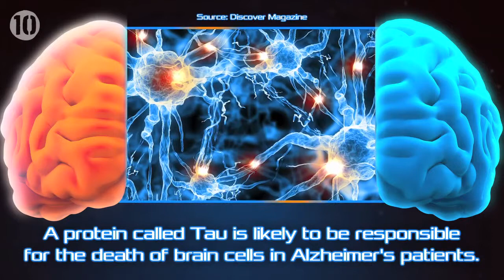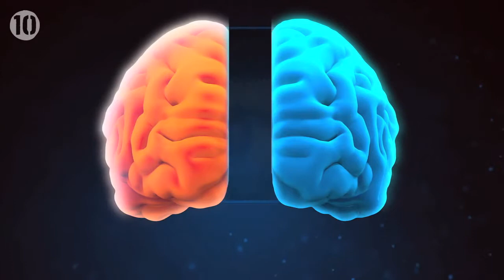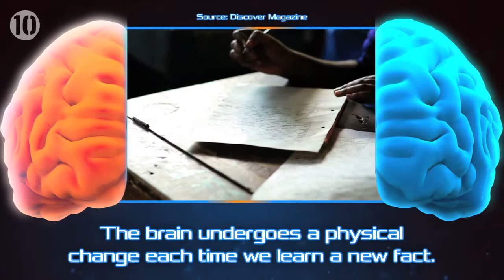Unsolved Mysteries Of The Brain